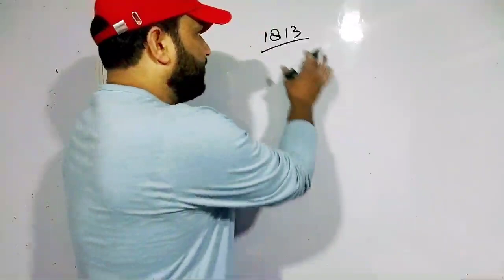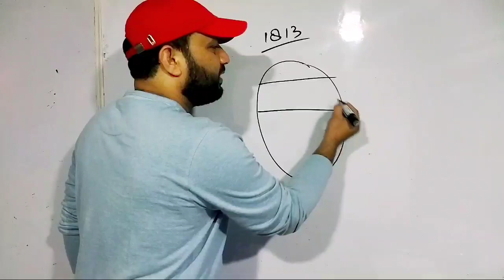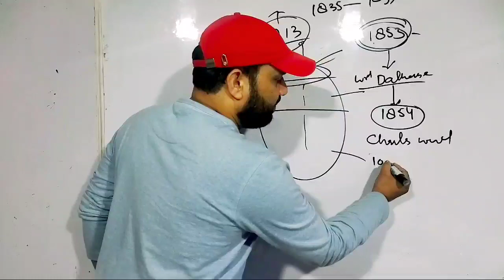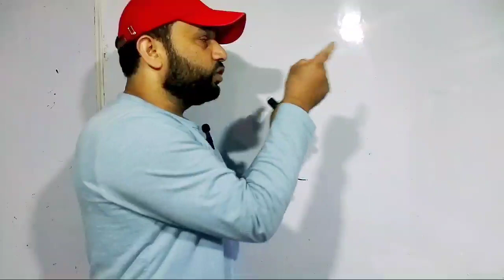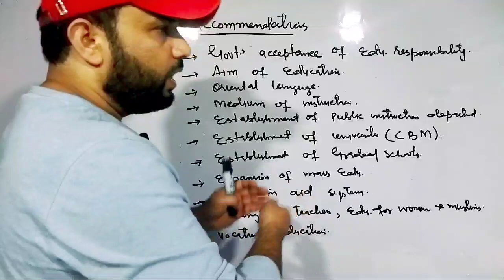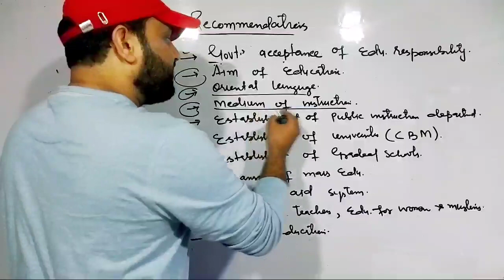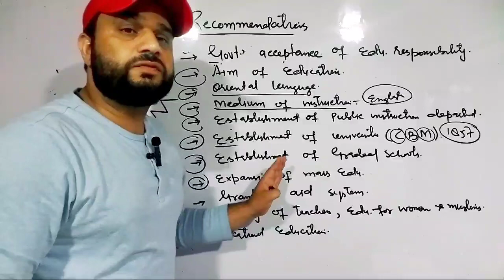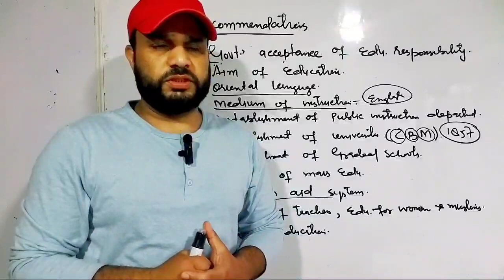LECTURE 12 WOOD'S DISPATCH